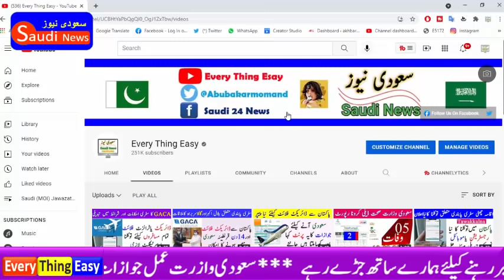fake news saudi arabia lifts ban and allows direct flights to kingdom for vaccinated people